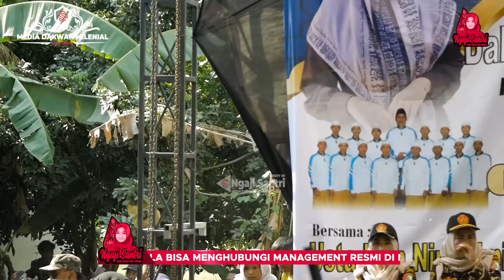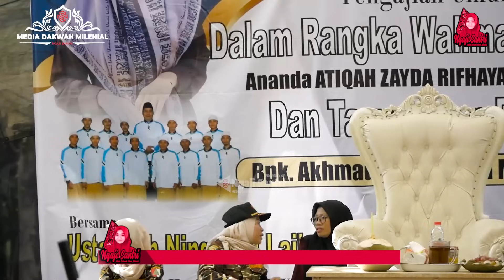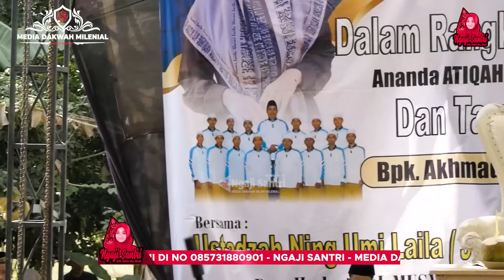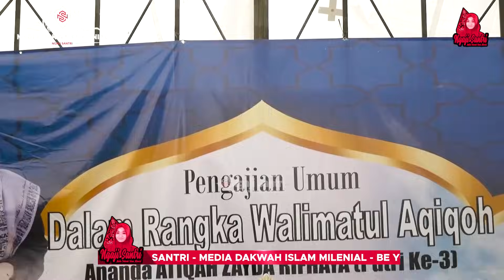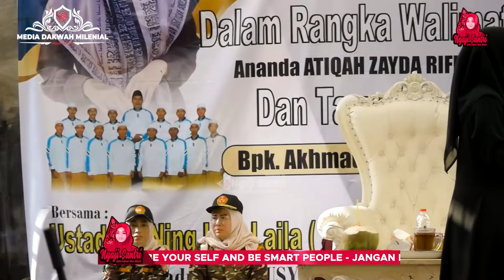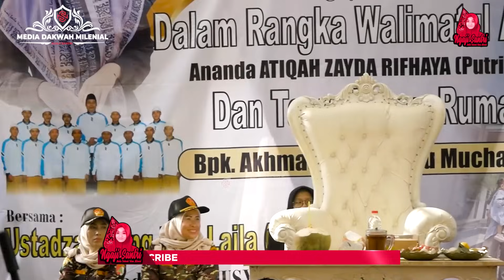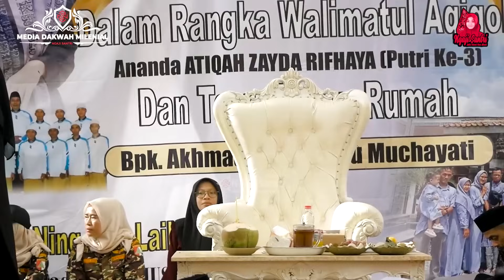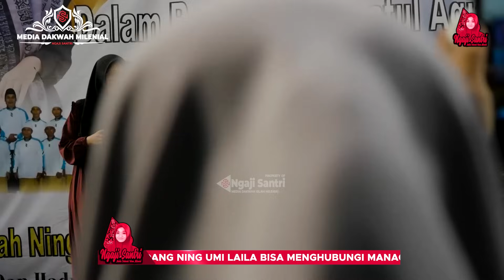Ning Umi Laila Mendadak Turun Panggung, Ada Apa?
Simak ceramah terbaru dari Ning Umi Laila yang penuh inspirasi di Tegal. Namun, ada momen mengejutkan saat Ning Umi Laila tiba-tiba turun dari panggung di tengah jalanya pengajian! Apa yang sebenarnya terjadi? Temukan jawabannya dalam video ini!